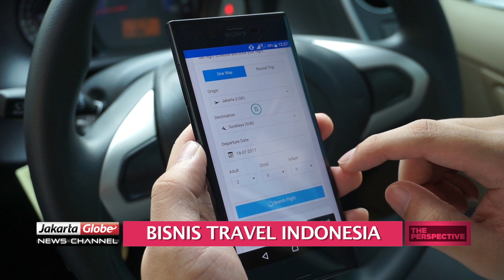The Perspective: Business Travel Indonesia (3 out of 3)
Jeremy Siregar talks to BTI General Manager, Jonathan Jodie, on how the company modernize tourism sector by providing guidelines to those who want to establish their own independent travel agency.